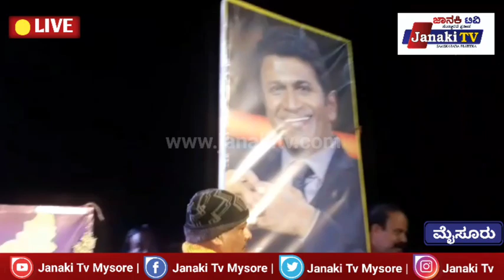ಕರ್ನಾಟಕ ರಕ್ಷಣಾ ವೇದಿಕೆ (ಪ್ರವೀಣ್ ಶೆಟ್ಟಿ ಬಣ) ವತಿಯಿಂದ 69ನೇ ನಮ್ಮೂರ ಕನ್ನಡ ರಾಜ್ಯೋತ್ಸವ ಹಬ್ಬ ಅದ್ಧೂರಿ ಆಚರಣೆ:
ಚಾಮರಾಜನಗರ ಜಿಲ್ಲೆಯ ಕೊಳ್ಳೆಗಾಲ ತಾಲೂಕು ಪಟ್ಟಣದ ಎಂ ಜಿ ಎಸ್ ಟಿ ಕಾಲೇಜು ಆವರಣದಲ್ಲಿ
ಪಟ್ಟಣದ ಎಂ.ಜಿ.ಎಸ್.ವಿ. ಮೈದಾನದಲ್ಲಿ ಕರ್ನಾಟಕ ರಕ್ಷಣಾ ವೇದಿಕೆಯ ಪ್ರವೀಣ್ ಕುಮಾರ್ ಶೆಟ್ಟಿ ಬಣದ ಕೊಳ್ಳೇಗಾಲ ತಾಲೂಕು ಘಟಕದ ಅಧ್ಯಕ್ಷ ಜಗದೀಶ್ ಶಾಸ್ತ್ರಿ ನೇತೃತ್ವದಲ್ಲಿ ಆಯೋಜಿಸಲಾಗಿದ್ದ  ಕಾರ್ಯಕ್ರಮವನ್ನು ಕರವೇ ರಾಜ್ಯಾಧ್ಯಕ್ಷ ಪ್ರವೀಣ್ ಶೆಟ್ಟಿ ಅವರು ಉದ್ಘಾಟಿಸಿದರುಕಾರ್ಯಕ್ರಮವನ್ನು ಉದ್ಘಾಟಿಸಿ ದ
ಕರ್ನಾಟಕ ರಕ್ಷಣಾ ವೇದಿಕೆ ರಾಜ್ಯದ್ಯಕ್ಷ ಪ್ರವೀಣ್ ಕುಮಾರ್ ಶೆಟ್ಟಿ ರವರು ಮಾತನಾಡಿ ಚಾಮರಾಜನಗರ ಜಿಲ್ಲೆಯಲ್ಲಿ ಇಂತಹ ನಮ್ಮ ಸಂಘಟನೆಯಿಂದ ಚಾಮರಾಜನಗರ ಜಿಲ್ಲೆಯ ಪ್ರಥಮ ಬಾರಿಗೆ 69ನೇ ಕನ್ನಡ ರಾಜ್ಯೋತ್ಸವವನ್ನು ಆಚರಣೆ ಮಾಡುತ್ತಿರುವುದು ನಮಗೆ ಹೆಮ್ಮೆಯ ಸಂಗತಿ, ಇದೇ ರೀತಿ ನಮ್ಮ ಸಂಘಟನೆ ಕರ್ನಾಟಕ ರಾಜ್ಯದಾದ್ಯಂತ ಕನ್ನಡ ನಾಡು ನುಡಿ ಜಲ, ಭಾಷೆ, ನೊಂದವರ ದೀನ ದಲಿತರ ಪರ ನಿಂತು ನಿರಂತರವಾಗಿ ಹೋರಾಟ ನಡೆಸುತ್ತಾ ಬಂದಿದೆ, ರಾಜ್ಯದಲ್ಲಿ  ಏನಾದರೂ ಹೋರಾಟ ನಡೆಸುತ್ತಿರುವ ಏಕೈಕ  ಸಂಘಟನೆ ಎಂದರೆ ಅದು ನಮ್ಮ ಕರ್ನಾಟಕ ರಕ್ಷಣಾ ವೇದಿಕೆ ಎಂದು ತಿಳಿಸಿದರು.

ಬೈಟ್:2
ಮಾನಸ ಶಿಕ್ಷಣ ಸಂಸ್ಥೆಯ ಕಾರ್ಯದರ್ಶಿ ಡಾ. ದತ್ತೇಶ್ ರವರು ಮಾತನಾಡಿ ಇಂದು ಕೊಳ್ಳೆಗಾಲಕ್ಕೆ ಒಂದು ಸುದಿನ ಹಾಗೂ ಮಹತ್ವದ ದಿನ ಎಂಬುದು ನನ್ನ ಭಾವನೆ ಕನ್ನಡ ನಾಡು ನುಡಿಗೆ ಹಲವಾರು ಸಂಘಟನೆಗಳು ಕನ್ನಡವನ್ನು ಉಳಿಸಲಿಕ್ಕೆ  ಅವಿರತಾಶ್ರಮವನ್ನು ಹಾಕುತ್ತಿದ್ದಾರೆ. ಚಾಮರಾಜನಗರ ಜಿಲ್ಲೆಯ  ಕೊಳ್ಳೇಗಾಲ ತಾಲೂಕು ಘಟಕದ ಅಧ್ಯಕ್ಷ ಜಗದೀಶ್ ಶಾಸ್ತ್ರಿ ನೇತೃತ್ವದಲ್ಲಿ ಘಟಕದ ವತಿಯಿಂದ 69ನೇ ಕನ್ನಡ ರಾಜ್ಯೋತ್ಸವ ಮಹೋತ್ಸವವನ್ನು ಅದ್ದೂರಿಯಾಗಿ ಆಚರಣೆ ಮಾಡುತ್ತಿರುವುದು ಸಂತಸ ತಂದಿದೆ ಎಂದು ತಿಳಿಸಿದರು.

 ಕರ್ನಾಟಕ ರಕ್ಷಣಾ ವೇದಿಕೆಯ ರಾಜ್ಯಾಧ್ಯಕ್ಷ ಹಾಗೂ ರಾಜ್ಯ ಪದಾಧಿಕಾರಿಗಳು ಕೊಳ್ಳೇಗಾಲ ಪಟ್ಟಣಕ್ಕೆ ಆಗಮಿಸಿದ ಸಂದರ್ಭದಲ್ಲಿ ಕರವೇ ಜಿಲ್ಲಾ ಘಟಕ ತಾಲೂಕು ತಾಲೂಕು ಘಟಕ ಟೌನ್ ಘಟಕದ ಪದಾಧಿಕಾರಿಗಳು ಬೃಹದಾಕಾರದ ಹಾರ ತೊಡಿಸಿ ಅದ್ದೂರಿಯಾಗಿ ಸ್ವಾಗತಿ ಬರಮಾಡಿಕೊಂಡರು. ನಂತರ
 ಪ್ರವೀಣ್ ಕುಮಾರ್ ಶೆಟ್ಟಿ ರವರು ಹಾಗೂ ರಾಜ್ಯ ಪದಾಧಿಕಾರಿಗಳು ಮತ್ತು ಡಾಕ್ಟರ್ ಬಿ ಆರ್ ಅಂಬೇಡ್ಕರ್ ಪ್ರತಿಮೆಯ ನಿರ್ಮಾತೃ ಓಲೆ ಮಹದೇವು ಸೇರಿ ಅಂಬೇಡ್ಕರ್ ಪ್ರತಿಮೆಗೆ ಮಾಲಾರ್ಪಣೆ ಮಾಡಿ ಜೈ ಭುವನೇಶ್ವರಿ ಭಾವಚಿತ್ರಕ್ಕೆ ಹಾರತೊಡಿಸಿ ಪಟ್ಟಣದ ಪ್ರಮುಖ ಬೀದಿಗಳಲ್ಲಿ ಮೆರವಣಿಗೆ ನಡೆಸಿದರು.

ವಿವಿಧ ಕ್ಷೇತ್ರದಲ್ಲಿ ಸಾಧನೆಗೈದ ಚಾ.ನಗರ ಕುಡಿಯುವ ನೀರು ಘಟಕ ಕಾರ್ಯಪಾಲಕ ಅಭಿಯಂತರರು ಆನಂದ್ ಮೂರ್ತಿ, ಆಹಾರ ಇಲಾಖೆ ಶಿರೆಸ್ತದಾರ್ ವಿಶ್ವನಾಥ್, ನೀರಾವರಿ ಇಲಾಖೆಯ ಸಹಾಯಕ ಕಾರ್ಯಪಾಲಕ ಅಭಿಯಂತರರು ರಾಮಕೃಷ್ಣ, ಪೊಲೀಸ್ ಮುಖ್ಯ ಪೇದೆ ವೆಂಕಟೇಶ್, ರೈತ ಮುಖಂಡ ಅಣಗಳ್ಳಿ ಬಸವರಾಜು, ಪಿಎಸಿಸಿ ಬ್ಯಾಂಕ್ ಸಿಇಒ ಬಿ.ನಾಗರಾಜು, ಹೆಚ್.ಕೆ ಟ್ರಸ್ಟ್‌ ಕಾರ್ಯದರ್ಶಿ ಪ್ರೇಮಲತಾ ಕೃಷ್ಣಸ್ವಾಮಿ ರವರುಗಳಿಗೆ ಸನ್ಮಾನಿಸಿ ಅಭಿನಂದಿಸಿದರು.

ಇದೇ ಸಂದರ್ಭದಲ್ಲಿ
ಕರ್ನಾಟಕ ರಕ್ಷಣಾ ವೇದಿಕೆಯ
ರಾಜ್ಯಾಧ್ಯಕ್ಷ ಪ್ರವೀಣ್ ಕುಮಾರ್ ಶೆಟ್ಟಿ, ರಾಜ್ಯ ಪದಾಧಿಕಾರಿಗಳಾದ ಮಂಜೇಶ್ ಗೌಡ್ರು, ಶಿವರಾಜೇಗೌಡರು, ಚಾ.ನಗರ ಜಿಲ್ಲಾಧ್ಯಕ್ಷ ಆರ್.ಮೋಹನ್, ಜಿಲ್ಲಾ  ಪ್ರಧಾನ ಕಾರ್ಯದರ್ಶಿ ರಿಯಾಜ್ ಪಾಷ, ಜಿಲ್ಲಾ ಪತ್ರಿಕಾ ಕಾರ್ಯದರ್ಶಿ ಜಿ.ಸಾಮುವೇಲ್, ಜಿಲ್ಲಾ ಗೌರವಾಧ್ಯಕ್ಷ ಕೃಷ್ಣ ನಾಯಕ್, ಮಾನಸ ಶಿಕ್ಷಣ ಸಂಸ್ಥೆ ಕಾರ್ಯದರ್ಶಿ ಡಾ.ದತ್ತೇಶ್, ಬೇತೇಲ್ ಲೂತರನ್ ಸಭೆ ರೇ. ವೆ. ಫಾದರ್ ಜೋಸುವ, ಮುಸ್ಲಿಂ ಗುರು  ಅಬ್ದುಲ್ ತವಾಬ್ ಹಾಜರತ್,  ಜೆಡಿಎಸ್ ಮುಖಂಡ ಪುಟ್ಟಸ್ವಾಮಿ, ಬೆಂಗಳೂರು ಡಿವೈಎಸ್ಪಿ ಮಹಾನಂದ, ಅಂಬೇಡ್ಕರ್ ಪ್ರತಿಮೆ ನಿರ್ಮಾತೃ ಓಲೆ ಮಹದೇವ, ಸಾಲೂರು ಮಠದ ಶ್ರೀ ಶಾಂತ ಮಲ್ಲಿಕಾರ್ಜುನ ಸ್ವಾಮಿ, ಮಾಜಿನಗರ ಸಭಾ ಸದಸ್ಯ ಕೆ.ಕೆ.ಮೂರ್ತಿ, ಪ್ರೇಮಲತಾ ಕೃಷ್ಣಸ್ವಾಮಿ, ರೈತ ಮುಖಂಡ ಅಣಗಲಿ ಬಸವರಾಜು, ತಾಲೂಕು ಘಟಕದ ಅಧ್ಯಕ್ಷ ಜಗದೀಶ್ ಶಾಸ್ತ್ರಿ,
ಇನ್ನಿತರರು ಕಾರ್ಯಕ್ರಮದಲ್ಲಿ ಹಾಜರಿದ್ದರು.